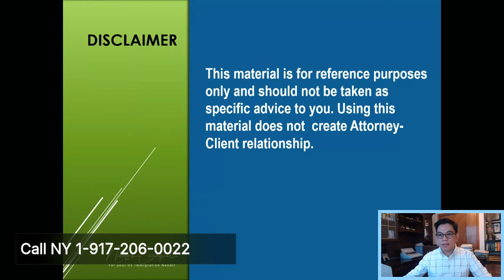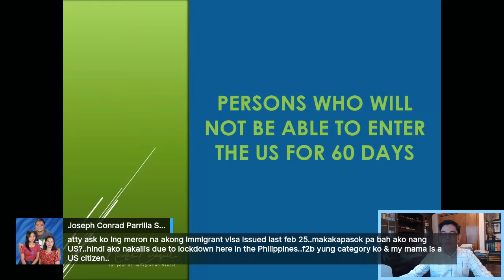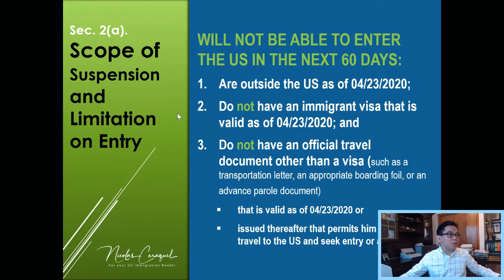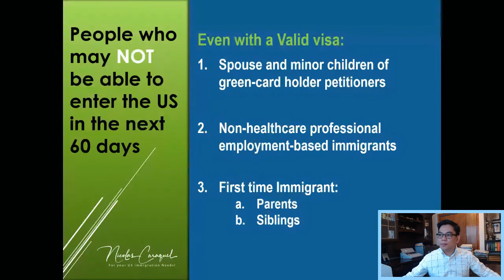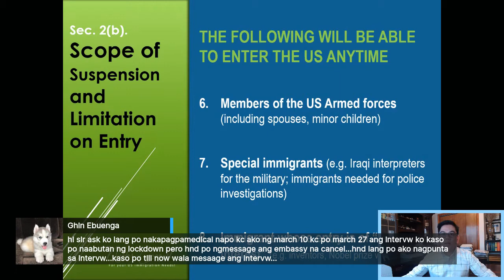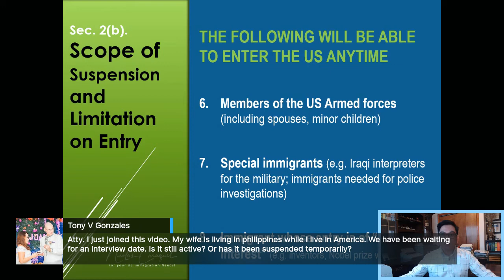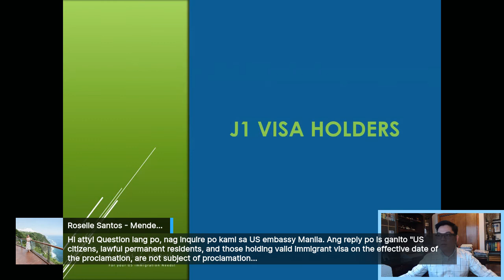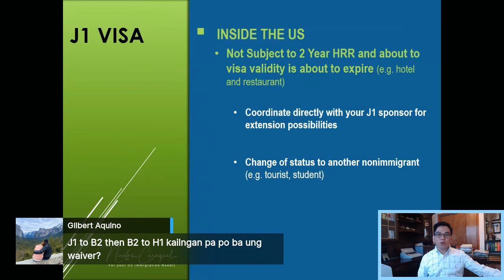Proclamation Suspending Entry of Immigrants to America!